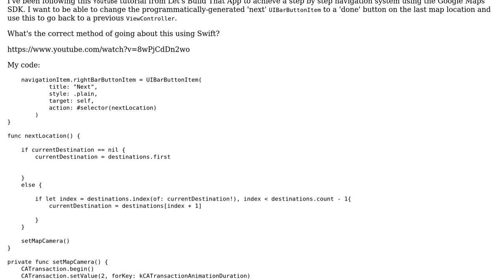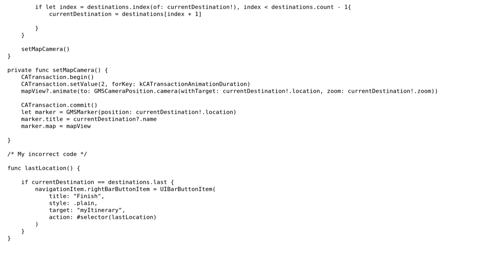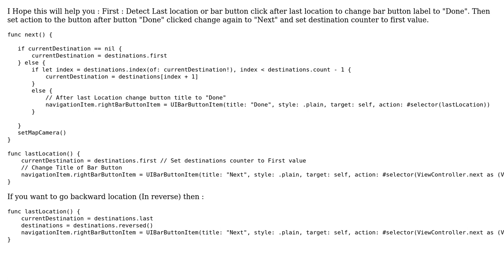How to change the function of a UIBarButtonItem on event in Swift?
With thanks & praise to God, and with thanks to the many people who have made this project possible! | Content (except music & images) licensed under CC BY-SA | Music | Images & others | With thanks to user Sid Mhatre user Jordan Stockill and the Stack Exchange Network Trademarks are property of their respective owners. You are responsible for your own actions.